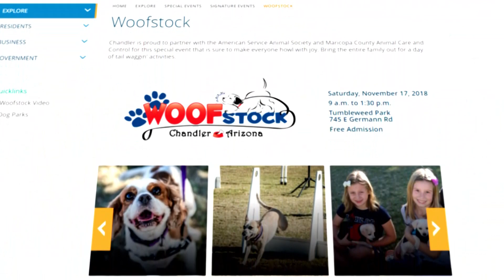11 16 18FF